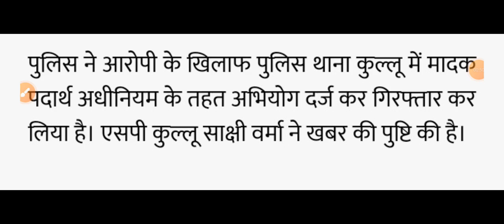भांग के साथ पकड़ा युवक, Himachal Pradesh Breaking News